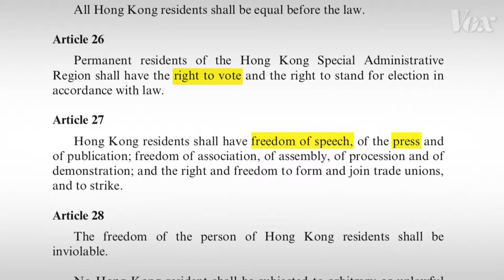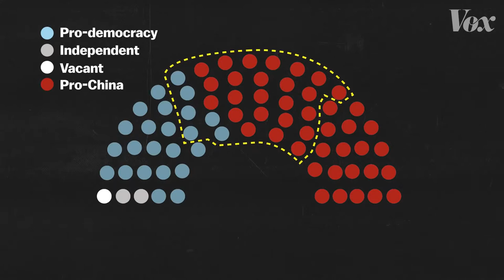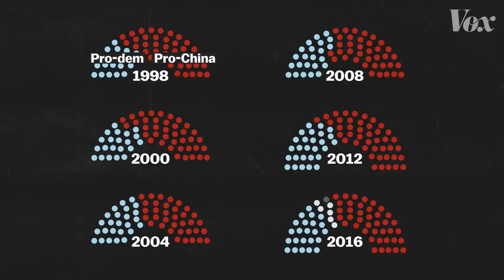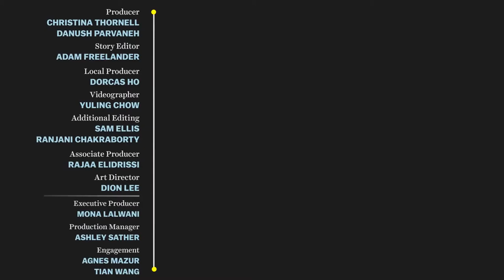Hong Kong’s huge protests